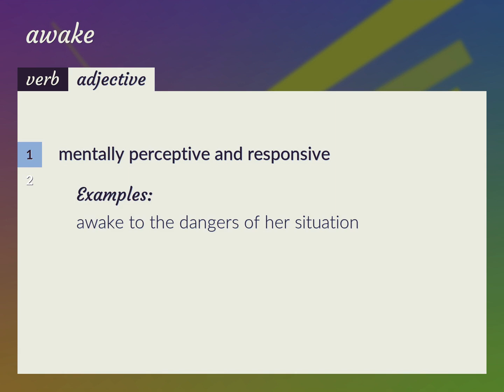Awakes | meaning of Awakes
What is AWAKES meaning?